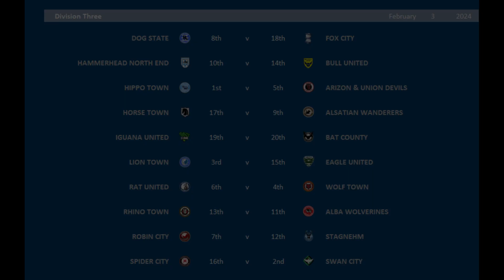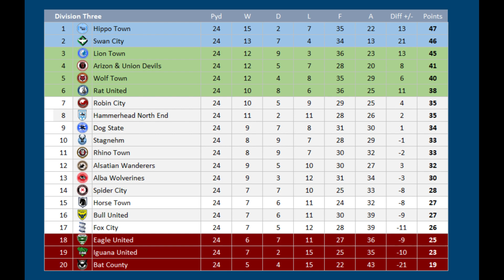2023 - 2024 Division Three MD24, Spider City v Swan City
Matchday 24 of the 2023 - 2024 Division Three season between Spider City & Swan City

Spider City are 16th
Swan City are 2nd

Spider City:- 1 win 2 draws and a defeat from previous 4 matches
Loic Nestor available after Suspension
Cristi Barbut Suspended
Raphael Framberger Suspended

Swan City:- Just 1 defeat from their previous 16 league matches

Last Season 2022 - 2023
Spider City 0 Swan City 3

Spider City, 13th Division Three
Swan City, 6th Division Three

SPIDER CITY Squad
K Alexandre Letellier
K Liam Roberts
RB Raphael Framberger
RB Luca Hoole
CB Dave Bulthuis
CB Loic Nestor
CB Stefan Gartenmann
CB Angus MacDonald
LB Kieran Gibbs
LB Declan John
DM Tom Trybull
DM Damien Marcq
RM Will Fitzgerald
CM Nils Seufert
CM Sam Schreck
LM Kevin Paredes
AM Mathias Greve
RW Cristi Barbut
LW Rolando Aarons
ST Benik Afobe
ST Ellis Harrison
ST Liam Cullen
FC Nürnberg

SWAN CITY Squad
K Seny Dieng
K Quentin Braat
RB Ronael Pierre-Gabriel
RB Jason McCarthy
CB Scott McKenna
CB Scott Wharton
CB Liam Moore
CB Taylor Moore
LB Tyrick Mitchell
LB Philipp Ochs
DM Josh Cullen
DM Jesper Karlstrom
RM Jonny Smith
CM Conor Hourihane
CM Alex Gilbey
LM Mathias Honsak
LM Joshua Harrop
AM Ilias Chair
RW Lewis Morgan
ST Elijah Adebayo
ST Josh Windass
ST Dimitri Oberlin
AS Saint-Étienne